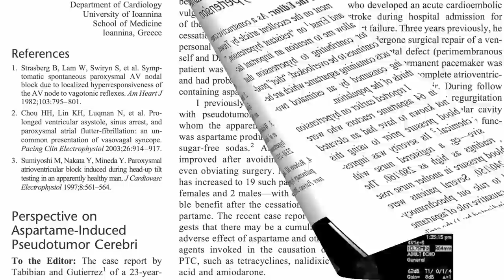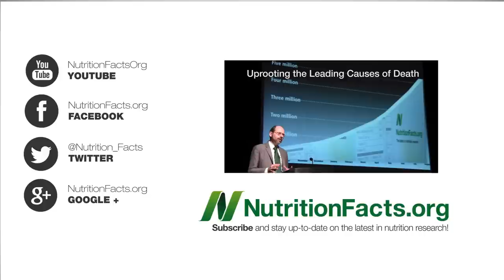Erythritol May Be a Sweet Antioxidant - UPDATE: don’t eat! (See doc note below)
Correction:
00:10 IMPORTANT NOTE: Though the observational data does appear rife ( with reverse causation, a new study ( published interventional data in mice and in vitro on 2/27/23 that suggests erythritol may indeed be harmful, and so I urge everyone to stop consuming it until we know more.

DESCRIPTION: The natural sweetener erythritol does not appear to carry the adverse effects associated with other low and non-caloric natural and artificial sweeteners and may actually have antioxidant potential. This is the third in a video series on sweeteners. See Friday's and yesterday's NutritionFacts.org video-of-the-day about aspartame. Stevia is another natural sweetener that was launched in Japan, but it could have adverse effects at high doses. See Is Stevia Good For You? I previously addressed erythritol in A Harmless Artificial Sweetener too-good-to-be-true nontoxic, low-calorie, tooth friendly sweetener that may even act as an antioxidant. So what's the catch? I'll close out this series with three videos that address a few possibilities starting with Wednesday's video-of-the-day How Diet Soda Could Make Us Gain Weight

Have a question for Dr. Greger about this video? and he'll try to answer it!

Image Credit: Edgar181 and Su-no-G via Wikimedia; Anders Ljungberg via Flickr; and Crunchy Betty.